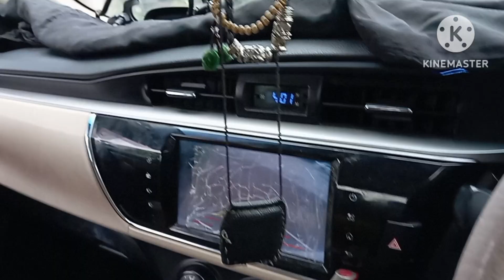I love dog/ how sweet puppies